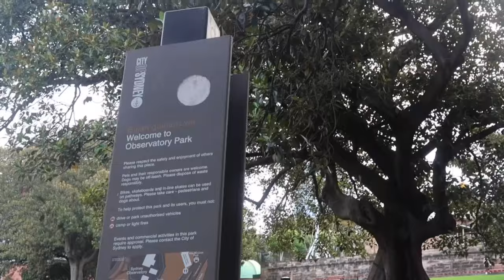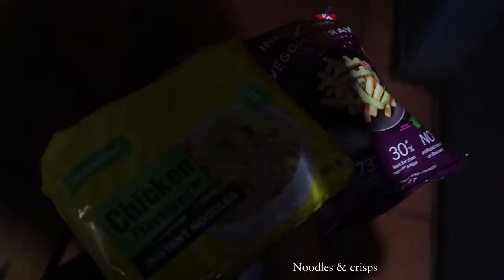SYDNEY VLOG! Backpacking Australia 2024🇦🇺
Hiiii!
This Sydney vlog kicks off our travels of the east coast of australia 2024!
After 2 months of working and living in Melbourne we are finally on the move again, exploring new places! This travel series will cover Sydney through Cairns.
In Sydney, we of course visited the iconic Sydney opera house, as well as having a shopping day, relaxing in the Chinese garden, strolling through the rocks weekend markets and walking from Bondi beach to Brontë to take in the beautiful coastal views that Sydney has to offer.

-Mia xxx